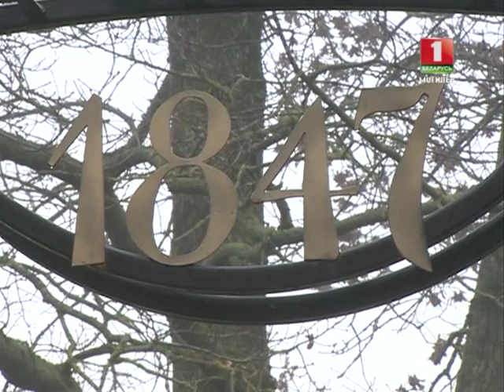НОВОСТИ Регион - В горецком ботсаду зацвели цветы © ТРК "МОГИЛЕВ"